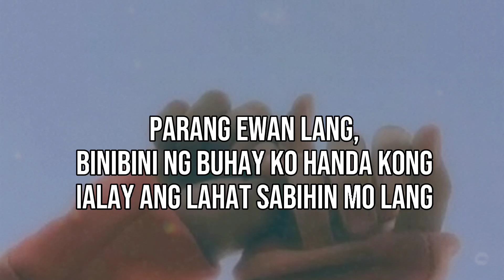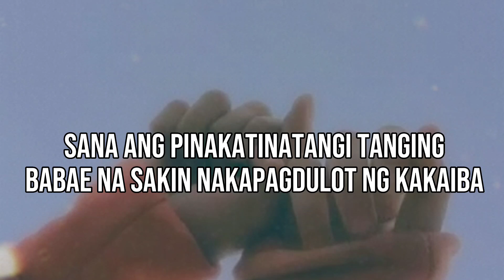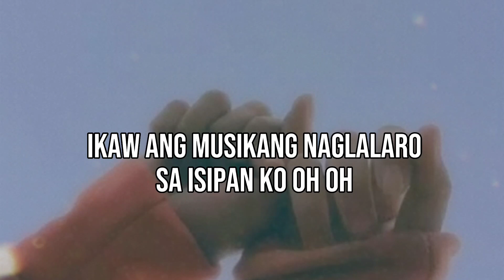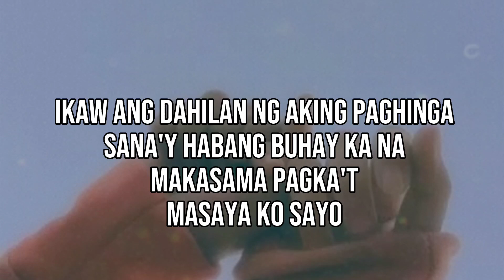Masaya Ako Sayo - Curse One (Cover by ICA)